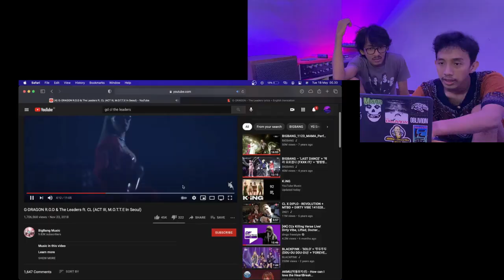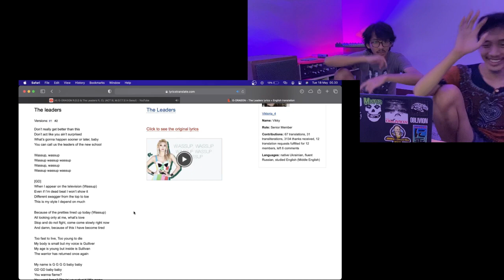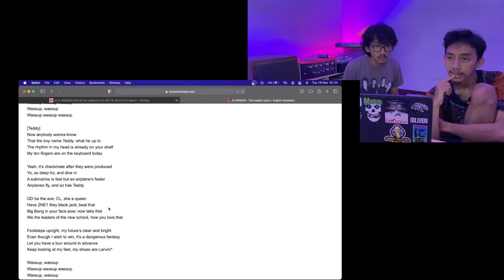GD X CL X TEDDY - THE LEADERS (REACTION) | LANGSUNG NONTON 2 STAGE KAGET ADA TEDDY NYA!